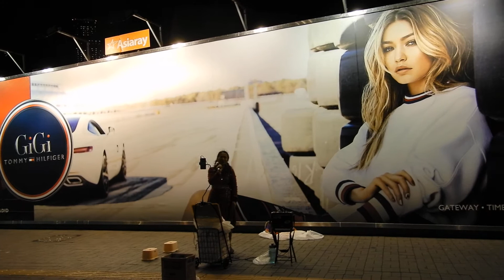Civilized culture - Singing 留給最愛的說話 (180307 DSCN2048)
{ by  @Tsimshatsui;  }